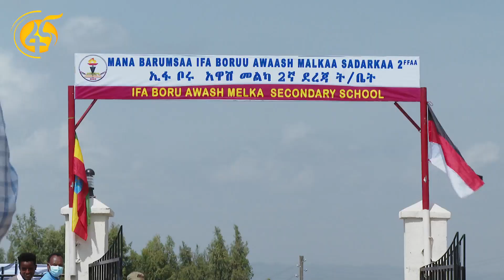የኢፈ ቦሩ አዋሽ መልካ ትምህርት ቤት መመረቅ